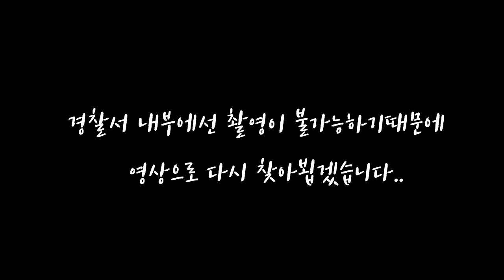슈퍼카(R8) 뺑소니 당했습니다! 증거인멸까지 노양심 운전자 생방송으로 찍었습니다